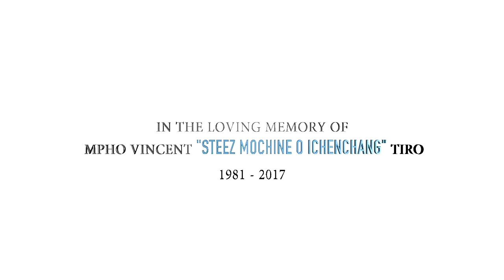BASEMENT ALL STARS - MOCHINE O ICHENCHANG FOREVER ( OFFICIAL MUSIC VIDEO)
A Hip-Hop tribute song dedicated to rapper, Brother, Son star boy in the music industry of Botswana STEEZ MOCHINE O ICNENCHANG, Rest In Peace my Brother

FOLLOW  directed by thato

the song features  the follow artists  BK Proctor, Eugene Jackson, T.H.A.B.O, HT Tautona & Stezz